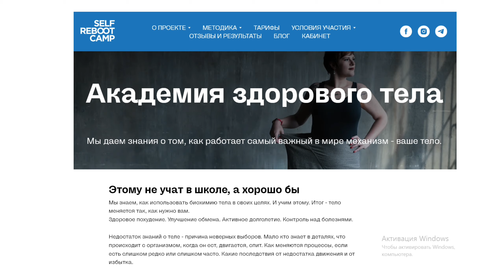Как моё питание и лишний вес отбирали энергию здоровье и творчество. И как я изменила это состояние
Волшебник, который дарит здоровье и красоту:
💗 Елена Истомина.💃💗
Академия здорового тела - образовательный онлайн-проект с жиросжигательным эффектом. На сайте Елены Истоминой и её телеграмм - канале  вы найдёте знания о человеческой биохимии, отзывы участников проекта, ответы на распространенные заблуждения.
☘️Посмотреть подробно все мои картины и творчество можно на моём сайте Гречиной Анны